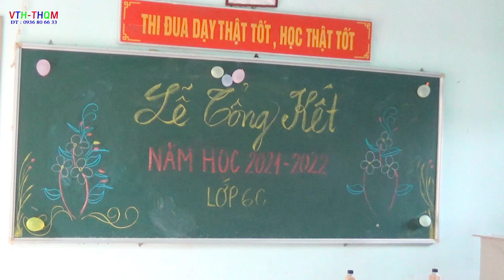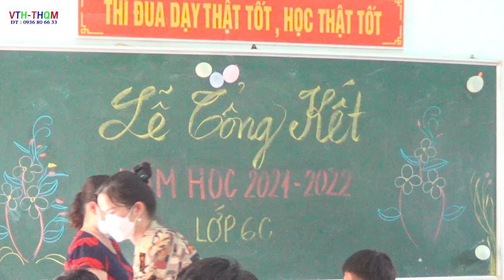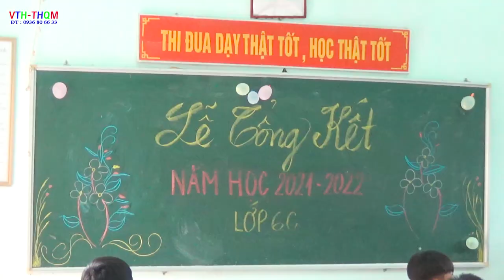Tổng kết năm 2021- 2022 lớp 6c cấp 2 liên phương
Liên hoan tổng kết năm 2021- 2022 lớp 6c cấp 2 liên phương